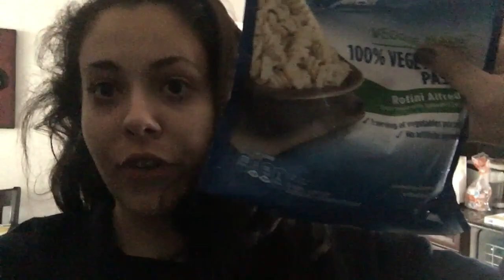Vlogtober Day 8: A New Kate Spade Handbag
I'm just making my own type of Vlogober so I hope you'll continue watching :)

MENTIONED:
Kate Spade Cameron Street Flock Roses Binx

Follow me on on my blog, RoyallyPink.com where I update daily.